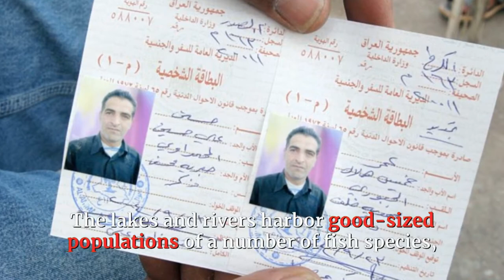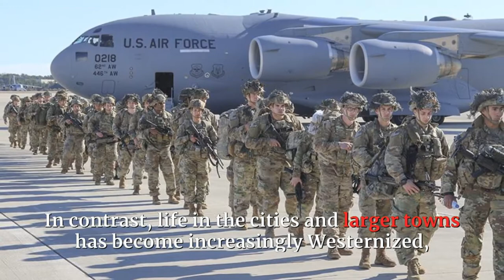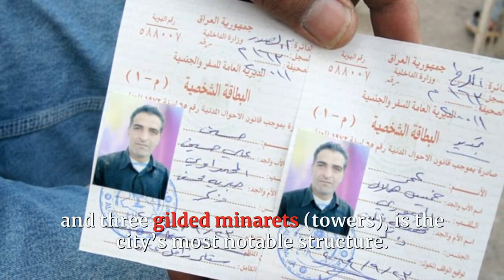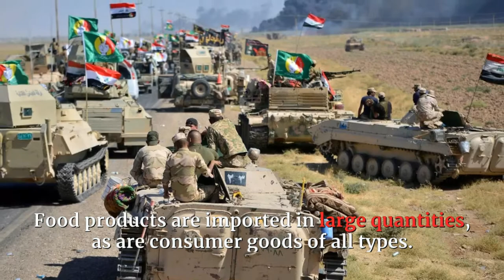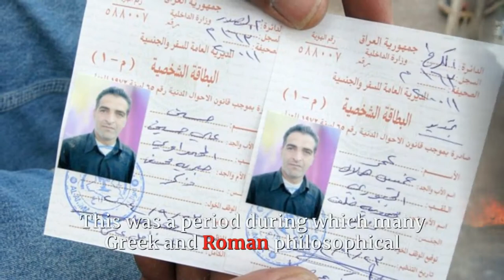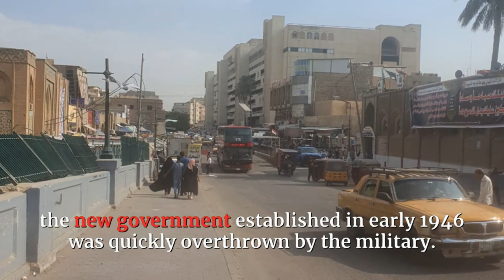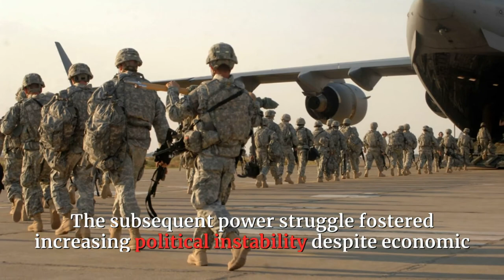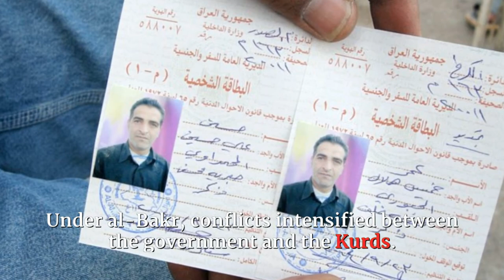LET'S GET LEARNING IRAQ IN ALL ITS DETAILS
This video is about IRAQ